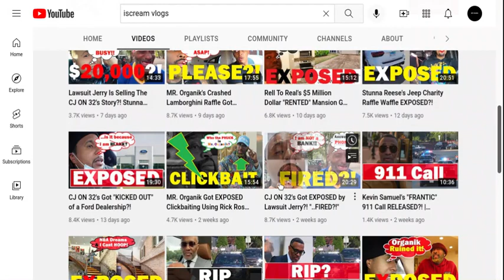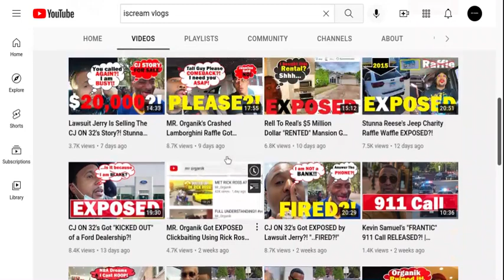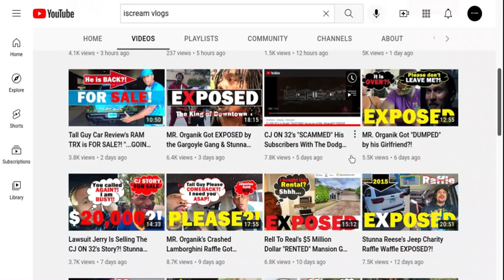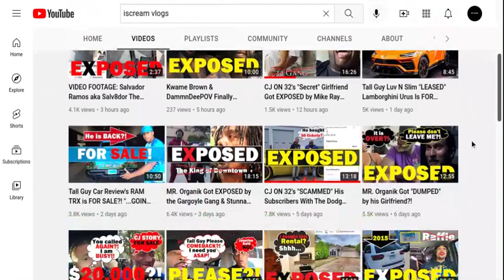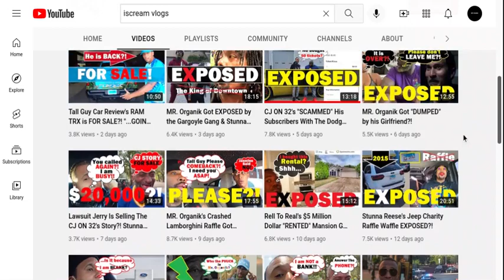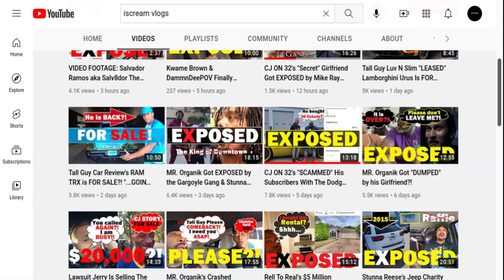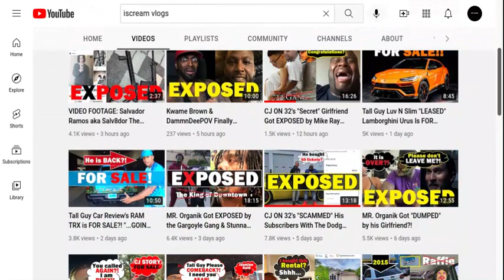Calling out Iscream Vlogs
Covering Iscream Vlogs obsession with successful, self made content creators.